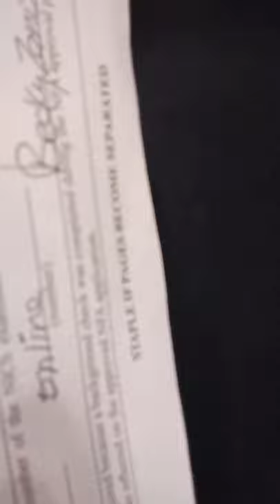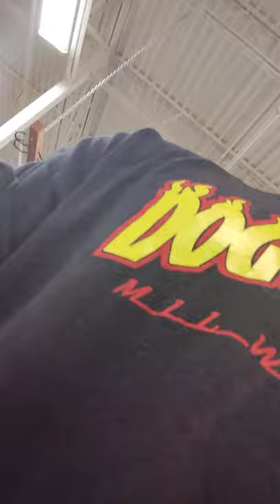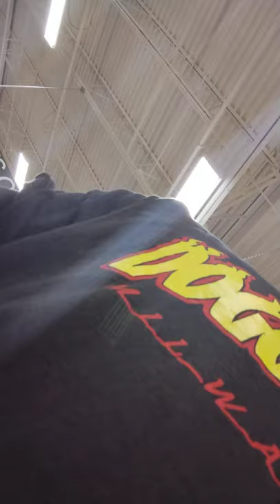Dunham's Brookfield Wisconsin. Caring? or Karen? You be the judge.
completely and utterly revolting professionalism displayed by a Dunham's employee in Brookfield Wisconsin followed by a lackluster response of a nonchalant Mr. white fromnBrookfield who thinks SexualAssault is called disorderly conduct when your shirts black and it says Dunham's on it I'm not sure if it's that or it's when I'm Black and I'm in dunham's? you be the judge after this video please comment in the comment section and let me know what you think I should do now since I'm being ignored by the people whose salaries that all of us taxpayers help to pay Mr nonchalant White from the town of Brookfield. No one is above the law not even the law, and especially not at Dunham's or maybe there's a sexual assault loophole for Dunham's employed Caucasian woman or is it just Brookfield women or is it Wisconsin's women I was told by the doctor when I was born but this was a woman's day I guess we'll find out soon. that video inside of their building would be the best one to see but just in case they can't get things quite right a little birdie told me there's another video out there if you're the one find it definitely got something special for u maybe just a woman in general? will never know what the communication skills that I'm receiving right now. I pray thaconduct. and who made the victim wait over an hour never responded only to be tracked down by the victim only to be told he didn't know he had to come back and tell me anything even though he ended our conversation by saying I'm going to call you back and let you know what's going on. this happens all over America but today it happened in Brookfield Wisconsin at @Dunham's 18200 W Bluemound Rd, Brookfield, WI 53045. lifelong customer I am and I literally don't believe I will ever have the courage to walk through those doors again after this uncomfortable trapped like situation that involves sexual harassment in a way that no man should ever be randomly forced to see your smell especially if you don't know his victim may have been kidnapped as a child by a woman which caused him to freeze and shake a little bit notice his hands and how nervous and uncomfortable he is and how many chances he gives her to act normal but her personal opinions and groping of her what I guess people would call breasts was completely inappropriate for adults kids women men animals and all I did not ask for sexual activity I asked for the purchase I made. but she kept saying layaway another assumption please someone tell me how many times she says the word layaway? I didn't even know the store had layaway. the insults and racially powered assumptions this particular situation is revolting we have amendment set in place for a reason. someone who works for a vendor should have the obligation and I would think that would have the obligation not only to their job but to the customers to make sure they feel safe cared for and helped and not be berated in front of other customers even after being asked multiple times to switch out the employees I'll wait she's just kept going. hopefully people will start to speak up and professional and kind manner maybe our kids and their kids maybe even their kids won't have to experience the horrible mentally challenging effects of sexual assault, profiling and basically trying to be provoked to possibly do something maybe they've seen on a movie I don't know but we must wake up I can't sleep after this situation. I must know from Dunham's corporate office aside from the sexual assault and the profiling and this letter of personal opinions is there any word during the training process where you train your Dunham's Brookfield employees to grab their breasts in front of customers kids while yelling I'm a woman I'm a woman all while being in a Dunham'suniform. I received zero help about or for this situation even after being giving wrong information possibly on purpose by another Dunham's Brookfield employee not knowing that I actually knew Bob the manager what she said had moved to Franklin Wisconsin well I guess it's a good thing I live close to both I need everyone to help on this one because I definitely would hate for anybody else to experience what I'm feeling right now and possible the rest of my life...@wisn12 @Dunham'sCorporateOffice @Dunham's @Fox6 LawOfficeofWisconsin. beneficials want to reach out to me and put me in the right direction email me at  I would appreciate people sharing and somebody connect me with the right people to talk to because it seems like certain cities here in Wisconsin if not all of them are well you can fill in the blanks my mind is still racing so I cant. and the authorities say as long as she wasn't gratified by doing it it's okay is that the way it works now as long as I don't get gratification for a crime it's legal?